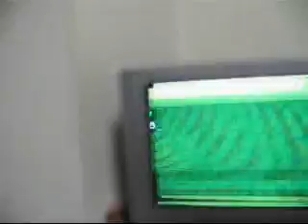T-COLORs Single-DIFFICULT Burnin' the floor (MOMO Mix) AAA